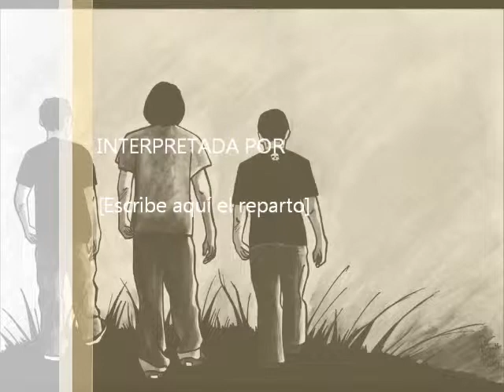magots noise other day video.wmv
albun de estudio